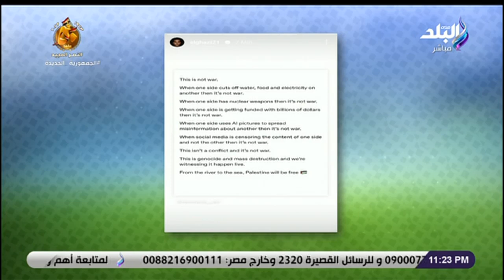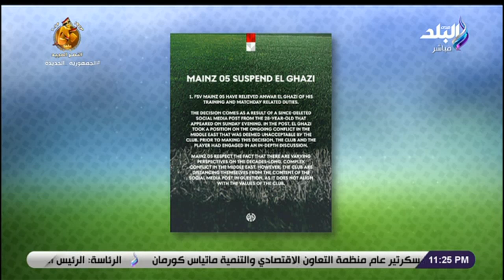تعليق ناري من هاني حتحوت بعد ما فعله نادي ماينس الألماني مع اللاعب أنور الغازي بعد دعمه لفلسطين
محمد الماوي في الماتش مع هاني حتحوت
جزء من حلقة اليوم 17 أكتوبر 2023 من برنامج الماتش مع هاني حتحوت وفيها لقاء مع هاني العتال،و تحدث العتال أخشى من إبطال انتخابات نادي الزمالك ونستمر في هذه الدائرة،و هاني العتال يكشف الأقرب للفوز بمنصب أمين صندوق نادي الزمالك،وقال هاني العتال فضلت ترشيد الدعايا والاعلانات في انتخابات الزمالك لحل أزمات النادي،و لقاء مع عبدالمجيد سليم،و عبدالمجيد سليم يواجه خالد لطيف على الهواء بسبب مجلة الزمالك والمرتبات،و قال عبدالمجيد سليم نادي الزمالك مش عارف يجيب كلور للمياة،و هاني حتحوت يكشف مصير أسامة جلال مع بيراميدز وحقيقة اقترابه من الأهلي،و انتخابات الزمالك تشتعل هذا ما سيحدث قبل التصويت بساعات،و أستورة نادي مانشستر يونايتد يدعم فلسطين وسط الصمت والخرس والتواطؤ دولي،و رسائل دعم لـ فلسطين من نجوم الرياضة،و هاني حتحوت ينفعل على الهواء بعد قصف إسرائيل لمستشفى المعمداني،و النائب محمد أبو العينين يدين قصف مستشفى المعمداني،و تعليق قوي من الرئيس السيسي بعد قصف القوات الإسرائيلية لمستشفي المعمداني بغزة